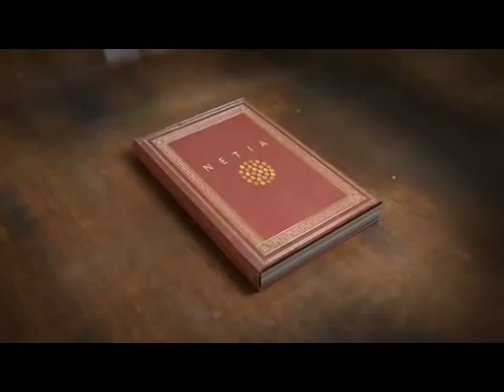Różne reklamy do Netii (MIX)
Nudziło mi się.